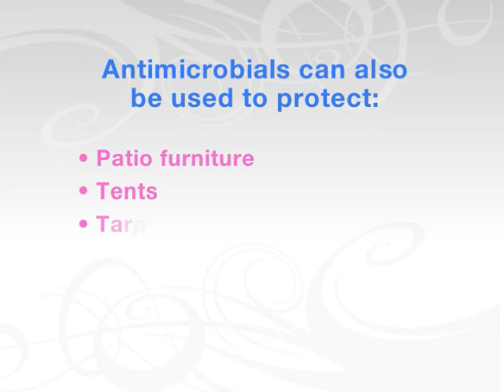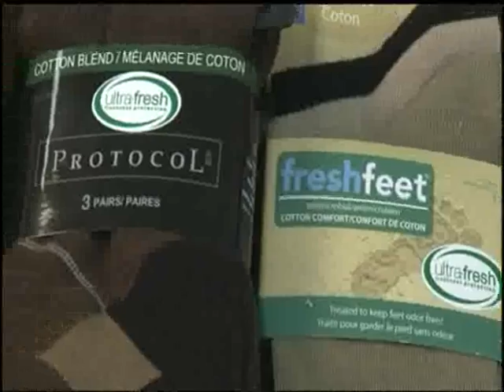Protective Solutions for a Fresh & Clean Lifestyle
It's a preemptive strike against stink.  From your sweaty gym clothes to a nasty old sponge.  In this segment, we're showing you the benefits of antimicrobial treatments.  What they are, how they stop nasty odors before they start, and how they can protect the products in  your home!